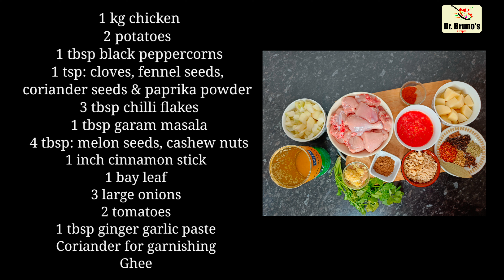This will absolutely blow your mind! | Spicy Chicken Curry!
Ingredients
1 kg chicken
2 potatoes
1 tbsp peppercorns
1 tsp cloves
1 tsp fennel
3 tbsp chilli flakes
1 tsp coriander seeds
1 tbsp garam masala
4 tbsp melon seeds
4 tbsp cashew nuts
1 inch cinnamon stick
1 bay leaf
1 tsp paprika powder
3 large onions
2 tomatoes
1 tbsp ginger garlic paste
Coriander for garnishing
Ghee